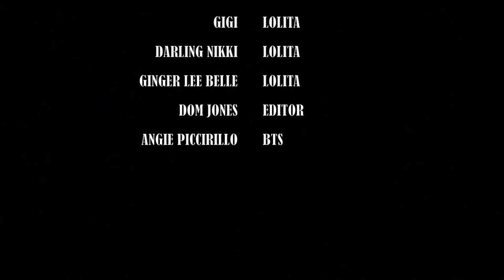LOLITAS REEL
Red Lips, Fishnets, and fringe... That's what Lolitas are made of.